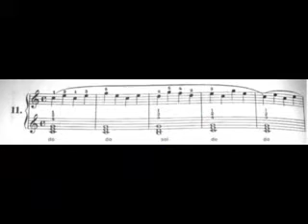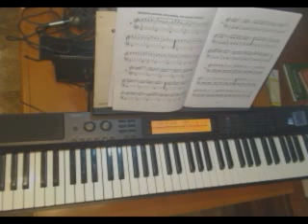Ejercicio 8 . 5 dedos, con manos relajadas